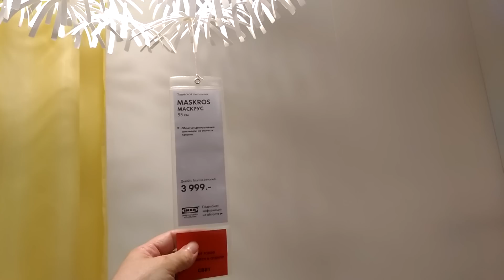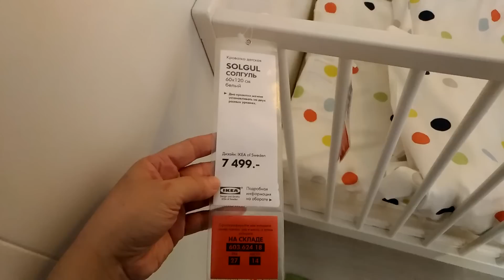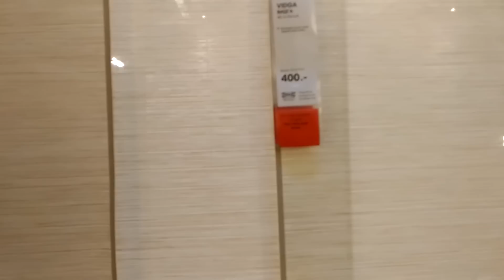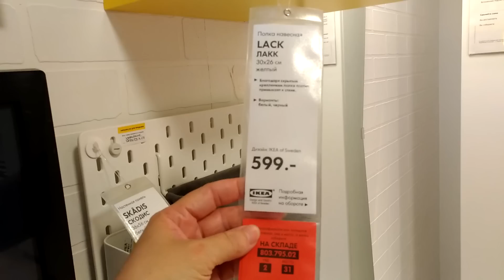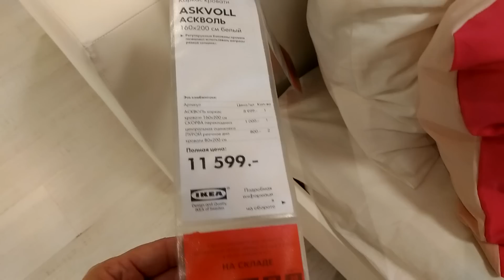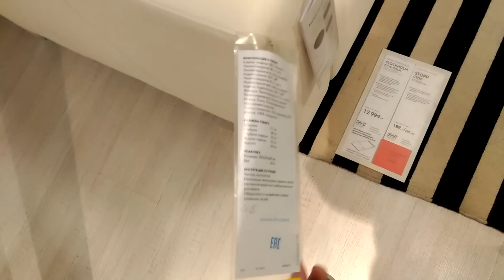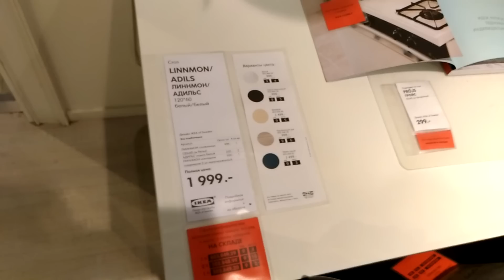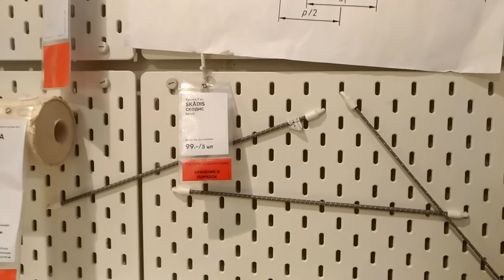IKEA ОБЗОР/вариант комнаты для взрослых и детей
ИКЕА ОБЗОР/вариант комнаты, обстановка, детская